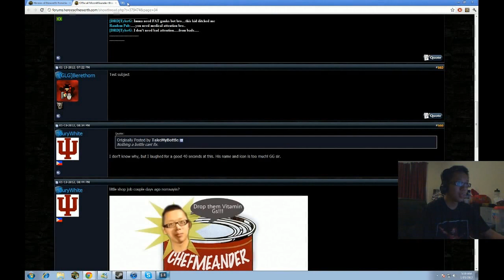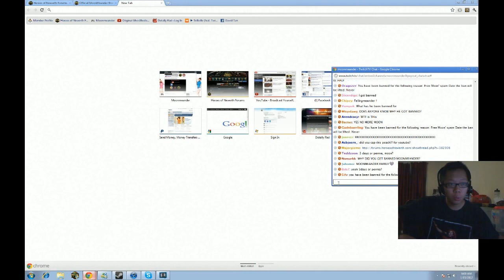Moonmeander got Banned (2012) - Epic! + Moon singing at the end!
Moon's accounts were suspended ( for rasial slurs,lack of manners etc - lol!) Fans were QQ'ing! ;-(((((